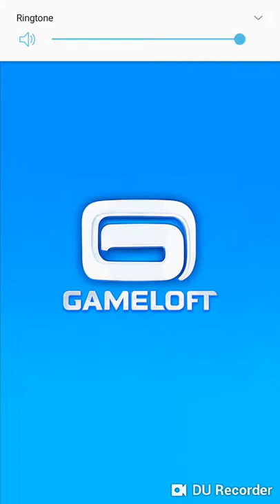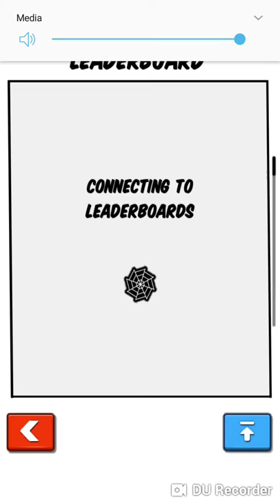Spiderman unlimited playtime